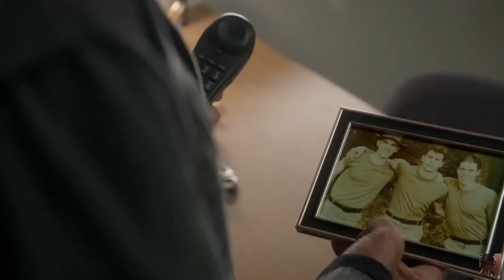COBRA KAI SEASON 4 TRAILER BREAKDOWN!!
Today I am breaking down part one of the Cobra Kai season 4 official trailer. This trailer was CRAZY! It was everything I could have asked for to be in the trailer. The end of this month is going to be nonstop videos and it is going to be awesome. Hope you all enjoy the video and have an awesome day!!